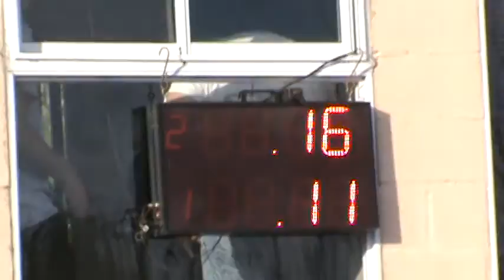Domingo 11 De Septiembre 2016 Picadas De Avellaneda El Canal De Todos